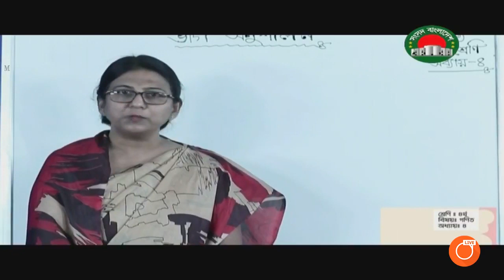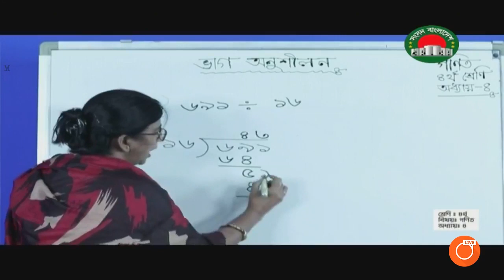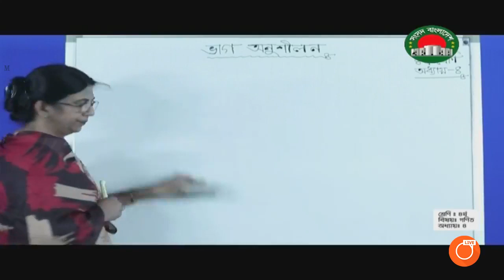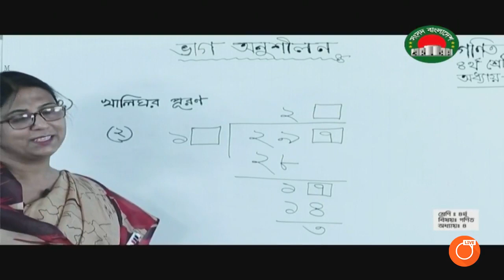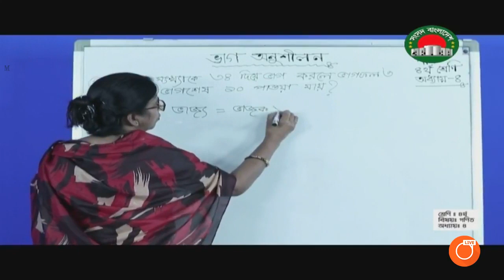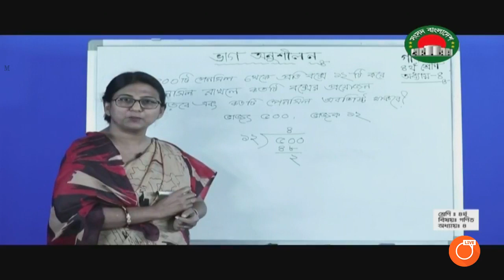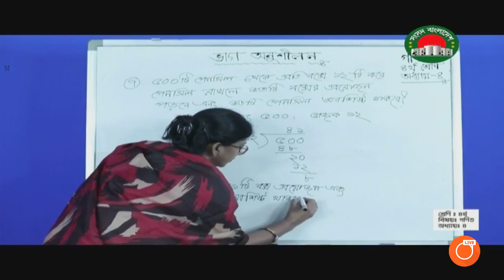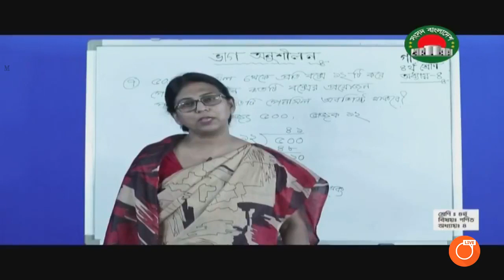18 ৪র্থ শ্রেণিঃ গণিত । 04 05 2020 l 🔴LIVE Class ‘ঘরে বসে শিখি’। Class 4 । Sangsad TV LIVE